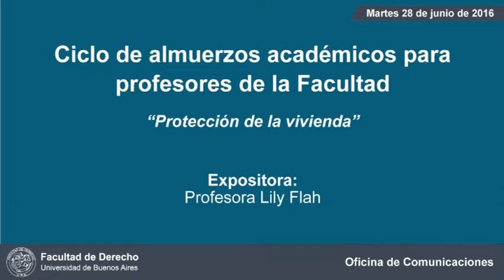La protección de la vivienda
El 28 de junio de 2016 tuvo lugar un nuevo almuerzo académico para profesores de la Facultad. La expositora fue la profesora Lily Flah, quien expuso sobre protección de la vivienda en el nuevo Código Civil y Comercial.